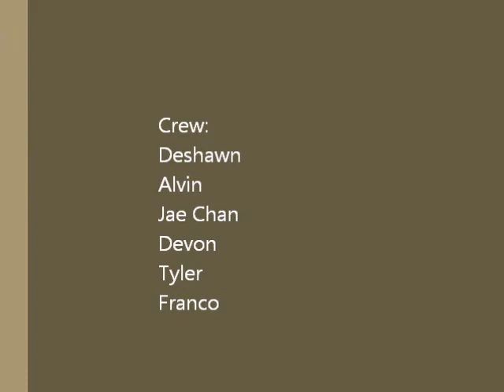UniFireZ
Our First Actual Choreography practice. I landed on my knees on the kip up whoops.